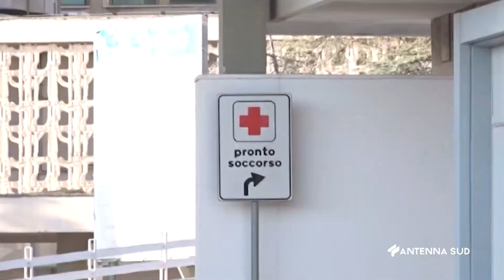26 Ottobre 2023 Casarano, in consiglio entra l'ex sindaco gianni stefàno